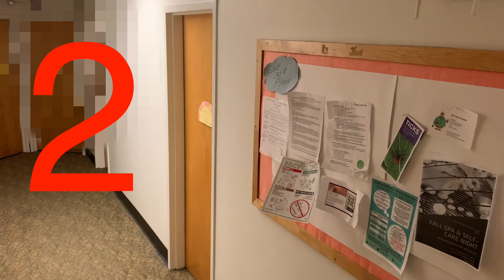what is a "for-loop" in programming?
For the unfamiliar, for-loops are very important for understanding the core concepts of computer science, and coding in general. Want to know what for-loops are, and how to use them? I'll answer that, and more, in this video. You stumbled across the perfect programming tutorial.

The person is the thumbnail isn't still running, don't worry (or is he??).